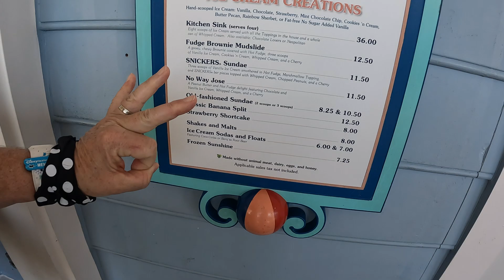Strolling along Disney's Crescent Lake Resorts: Boardwalk, Yacht and Beach Club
We love taking Disney strolls, and gift shop hopping, taking an opportunity to see what's new at the resorts.There is so much to do around Crescent Lake and such a beautiful walk!